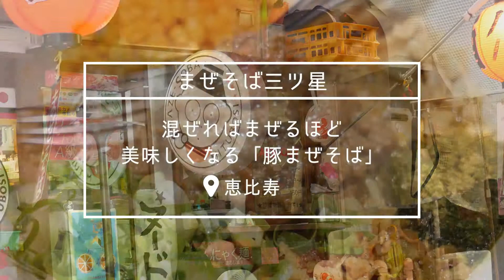【恵比寿】混ぜるほど旨くなる、不思議なまぜそば『まぜそば 三ツ星』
▷『まぜそば 三ツ星』の“不思議な”まぜそばを食べよう！
恵比寿駅から徒歩3分の場所にある『まぜそば 三ツ星』こちらではドイツでラーメン屋を開いていたマスターがオリジナリティーの強いまぜそばを作ってくれます。『まぜそば三ツ星』ではそんな油そばとも台湾そばとも違う混ぜるごとに味が変わる混ぜそばを味わえます。
飲食店を紹介する動画メディア『favyチャンネル』